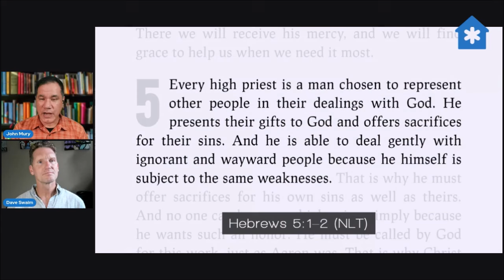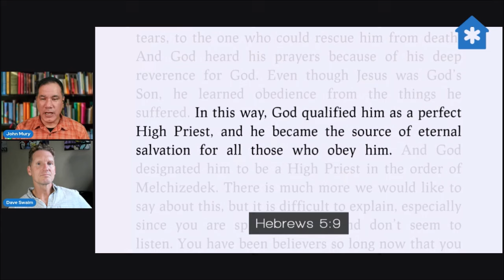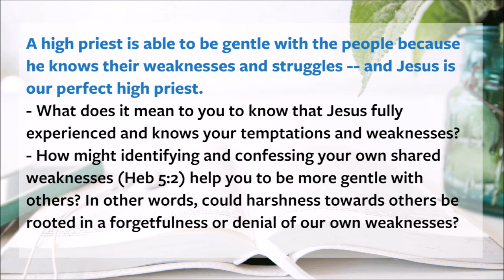Daily Devo | The Secret of Jesus' Gentleness (Fruit of the Spirit - Gentleness, Hebrews 5:1-2,7-9)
A good high priest is able to be gentle with wayward people because he shares their weaknesses and struggles -- and Jesus is our perfect high priest. When we fail to be gentle with others, could it be because we forget or deny our own weaknesses?